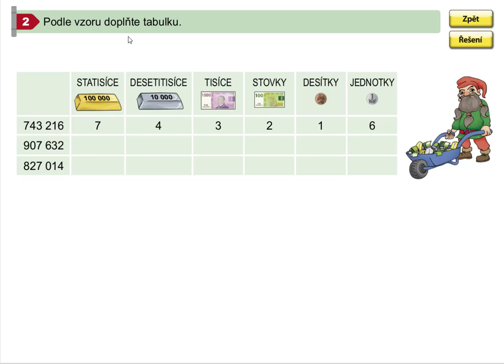Zapisování čísel do 1 000 000, Mat. mat. pro 5.roč., 1. díl, str. 2, cv. 2